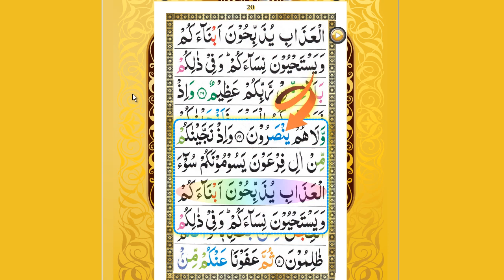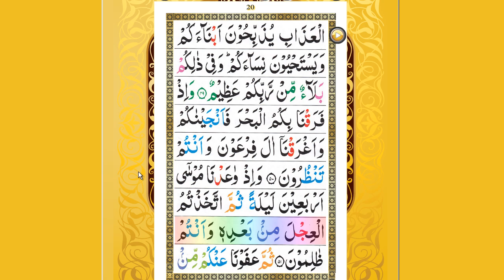Para 1 hijje ke sath - Class 10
Learn Para1 with Hijje in the beautiful voice of Mohammad Saleh.

قران کا پہلا باب (الیف لام میم پارا) کو آواز سے پیش کیا گیا ہے. یہ مولانا محمد صالح کی آواز ہے.

पारा 1 साथ सीखे। कुरान के पहले अध्याय (अलिफ़ लाम मीम पारा) ध्वनि के साथ प्रस्तुत किया गया है। इसमे मौलाना मुहम्मद सालेह की आवाज है। इसमे प्रत्येक शब्द के लिए ध्वनि है। यह प्रयोग करने में आसान है। सिर्फ क्लिक करें और सुने। यह पवित्र कुरान का अध्याय 1, नौ लाइन वाला ब्लैक/रंगीन तजवीद है।